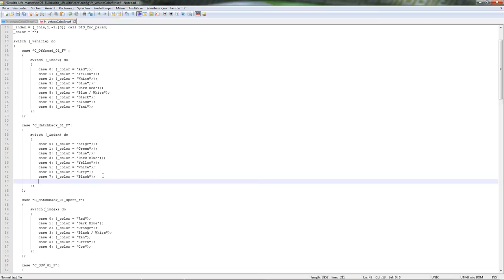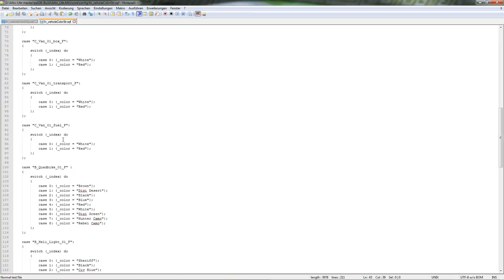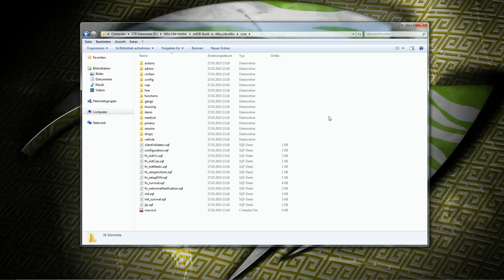[Tutorial/Ger] Arma 3 Altis Life Scripting #01 - Fahrzeugskins einfügen | v3.1.4.8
Arma 3 Altis Life Tutorial scripts, scripten für eigenen Server - einfügen eigener Skins für Fahrzeuge, script erklärung in Deutsch/German.

Die Funktionalität des im Video gezeigten, kann durch eine andere Altis Life Version beeinflusst sein.

Für den Inhalt hinter den Links bin ich NICHT Verantwortlich.
Nutzung auf eigene Gefahr!